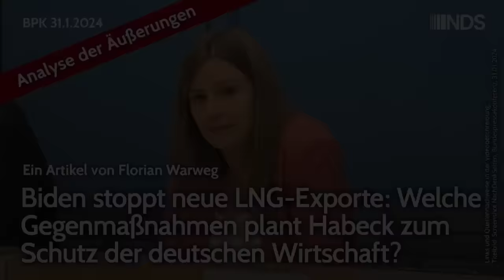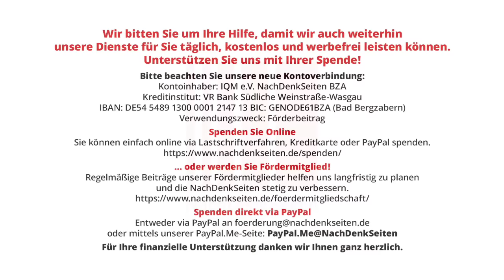Biden stoppt neue LNG-Exporte: Welche Gegenmaßnahmen plant Habeck zum Schutz der dt. Wirtschaft? NDS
Biden stoppt neue LNG-Exporte: Welche Gegenmaßnahmen plant Habeck zum Schutz der deutschen Wirtschaft? | Florian Warweg | NachDenkSeiten-Podcast | 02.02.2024

Am letzten Freitag hatte US-Präsident Joe Biden ein Moratorium für die Zulassung von LNG-Exportterminals verkündet. Davon ist nach allgemeiner Einschätzung vor allem Deutschland negativ betroffen, insbesondere was mittel- bis langfristig die Höhe der Einkaufspreise für LNG aus den USA angeht. Schon heute beziehen US-Unternehmen Gas für rund ein Viertel des Preises ihrer deutschen Konkurrenz – ein gigantischer Wettbewerbs- und Standortvorteil. Die NachDenkSeiten wollten auf der BPK wissen, wie die Bundesregierung dieses Vorgehen der USA bewertet und welche Gegenmaßnahmen sie zum Schutz der von dieser US-Maßnahme betroffenen deutschen Unternehmen plant. Die Antwort der BMWK-Sprecherin geriet zu einem Offenbarungseid, was Unwissen und Hilflosigkeit im Habeck-Ministerium angeht. Von Florian Warweg.

Artikel veröffentlicht am: 02. Februar 2024 um 9:00
Autor: Florian Warweg
Sprecher: Tom Wellbrock
Titelbild: Screenshot NachDenkSeiten, Bundespressekonferenz, 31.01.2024

NDS, NachDenkSeiten-Podcast, NDS-Podcast, Energiepolitik, Wettbewerbsfähigkeit, Wirtschaftspolitik und Konjunktur, Bundespressekonferenz, Energiepreise, Erdgas, LNG, Standortwettbewerb, USA